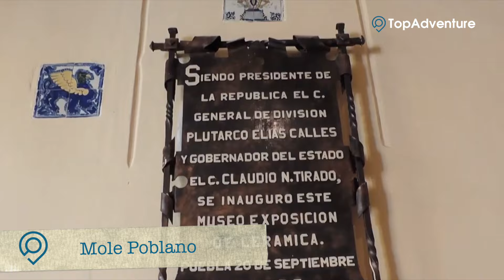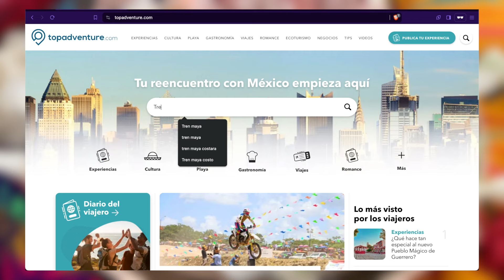Top 6 platillos de Puebla que debes probar | Gastronomía Poblana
¡Acompáñanos a conocer la cuna de la gastronomía mexicana! Responsable del famoso mole poblano, los chiles en nogada, las cemitas, las crepas de huitlacoche, los romeritos, las chalupas, y muchos platillos más que no te puedes perder en tu próxima parada por Puebla.

Esta ciudad, conocida por su rica tradición culinaria, que combina ingredientes prehispánicos con influencias españolas, te deleitará con platillos emblemáticos y deliciosos dulces tradicionales.

Así que sin más rodeos, comencemos este recorrido culinario, ¡que estará para chuparse los dedos! 🍽️😋